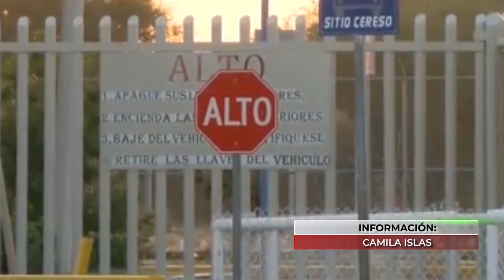Presuntos responsables de h0micidi0 en Irapuato permanecen en la cárcel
VideoNota🎥🔴 | Presuntos responsables de h0micidi0 en Irapuato permanecen en la cárcel.